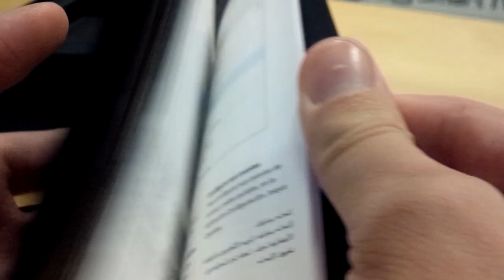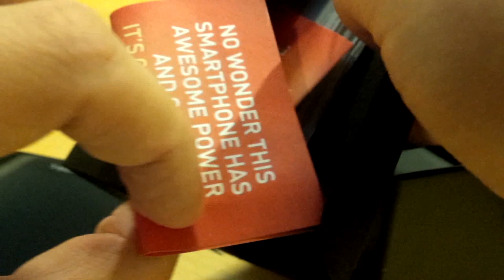BlackBerry Passport unboxing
Unboxing BlacBerry Passport